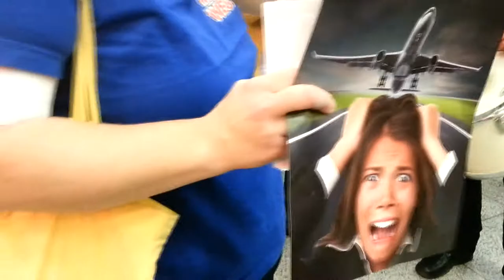Protest-Countdown für Terminal 3 (81. Montagsdemo)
Die 81.Montagsdemonstration im Terminal mit neuem Tempo im Laufschritt.
Eine neue Demonstrationstechnik erpobten bei der nunmehr 81. Montagsdemo im Terminal die gegen den Frankfurter Flughafenausbau kämpfenden Bürgerinitiativen: Demonstriert wurde teilweise mit großem Tempo im Laufschritt, ein für manchen stramme sportliche Leistung mit der buchstäblich neue Bewegung in die Protestszene gebracht wurde. Organisiert wurde die Montagsdemo am 2. Dezember 2013 von der BI Flörsheim - Hochheim, die zum Bündnis der Bürgerinitiativen (BBI) zählt. Ein wichtiges Thema des Abends war neben dem begeistert gefeierten Auftrtt der singenden Protest-Stewardessen aus Flörsheim der Protest gegen und eine klare Absage an das geplante Terminal 3. Die schwarz-grünen Verhandlungspartner für eine neue hessische Landesregierung wurden aufgefordert, keinen Bau eines Terminals 3 zu zulassen, weil sonst die Lärm- und sonstige Umweltbelastung im Ballungsgebiet vollends unerträglich werde.